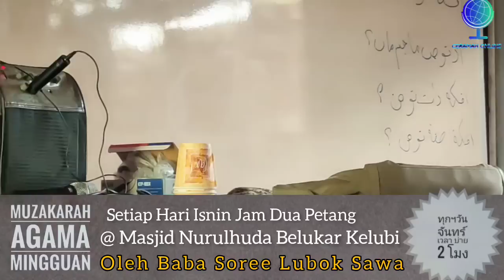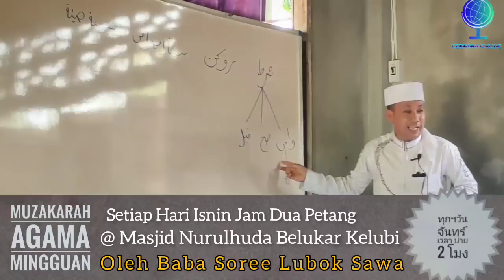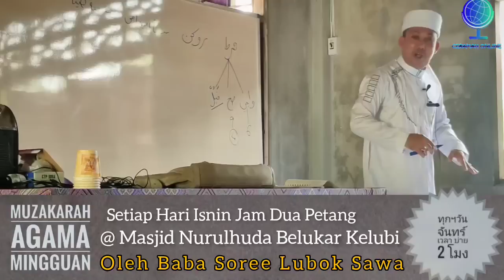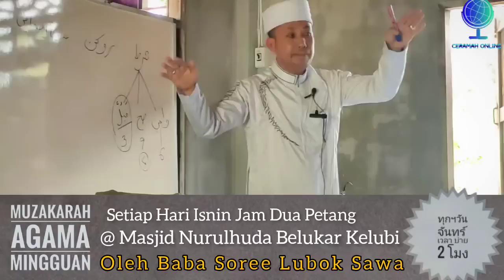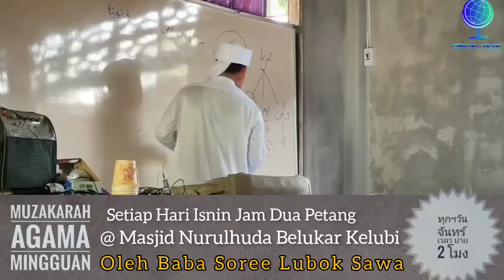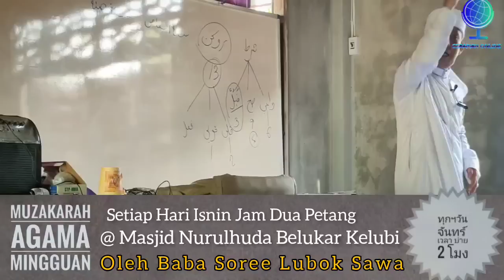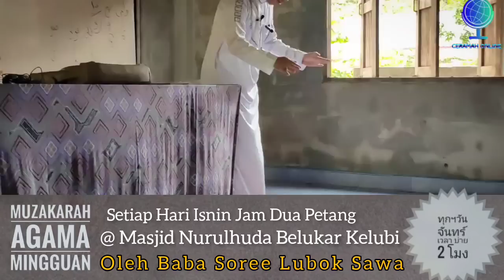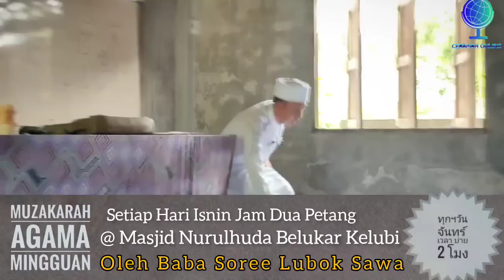Baba Sorey Lubok Sawa Muzakarah_Agama Ep_1 8/8/2022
مذكرة اگام ميڠڬوان ستيف هاري ثلاث جم ٢ فتڠ  دمسجد نورالهدى كمفوڠ بلوكر كلوبي كٱف فطاني تهايلاند
اوليه...  باب صاري لوبق ساوا نراتيوات
Ep_1 8/8/65